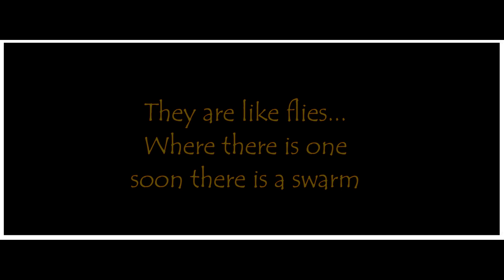Dam Bikers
I thought I was alone, then they arrived like flies.
Forgive the jerky movements, it was the jerk operating the spark.
Taken some time ago at the Berg river dam near Franschoek, Western Cape South Africa.